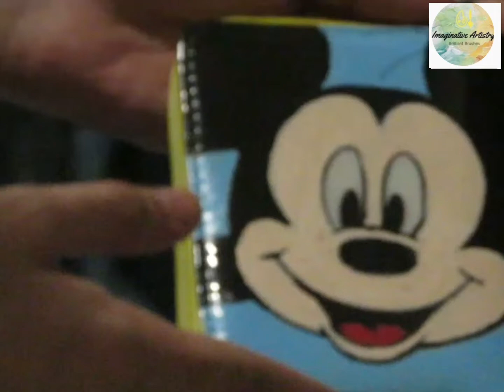I transformed this boring purse in to colourful pouch||Imaginative Artistry